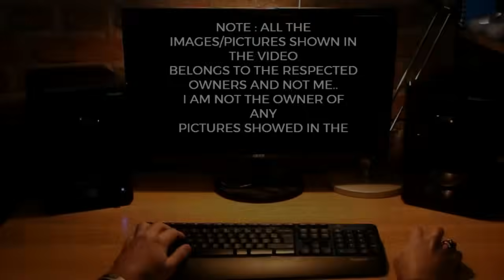TOP Defence Updates | LCA AF Mk2 Green Light ON! | 7 Jets READY Ahead of TIME! | MR-SAM 2.0 Upgrade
TOP Defence Updates | LCA AF Mk2 Green Light ON! | 7 Jets READY Ahead of TIME! | MR-SAM 2.0 Upgrade @YourKnowledgeShow665

🔴 YKS NEWS TODAY:

0:00 Intro

1. IAF Refuelling Boost: IAI–HAL Lead Race for New Tanker Fleet
2. Vrishabh UGV: India Unleashes a New Beast in Battlefield Robotics
3. India Builds Its Own Shield: Indigenous Air Defence System to Guard Delhi NCR
4. India’s ‘Infinite Flight’ Drone Aims for a Year-Long Mission
5. India–Nepal Forces Showcase High-Tech Synergy in SURYAKIRAN–XIX
6. DRDO Launches Project to Replace Costly Imported Defence-Grade Poly Films
7. Russia Pitches Power Shift: M-90FR Engines to Rescue Indian Navy Fleet
8. MR-SAM 2.0: India–Israel Push Next-Gen Upgrades After Combat Success
9. Trilateral Power Play: India, France & UAE Launch High-Intensity Air Combat Drills Near Pakistan
10. Tejas Mk1A Set for Takeoff: HAL to Deliver First 7 Jets to IAF Ahead of Schedule
11. LCA AF Mk2 Moves Closer to First Flight as ADA Begins Final Performance Modelling Push